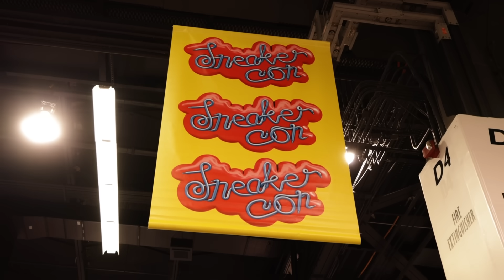LUAR LA L ME DIO $2,000 PARA GASTAR EN TENIS EN UNA HORA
Luar la L me mandó $2,000 para gastar en tenis mientras estaba en el SneakerCon. Recibí una llamada al final del segundo día del evento y me puso a sudar ya cuando solo quedaba 1 hora para acabarse. Luego de comprar los pares regresamos a Puerto Rico para llevárselos y que viera lo que le compramos. PD. A todo esto el no sabia que le íbamos a comprar.

Denle like a este video y subscribanse si les gusto!

50,000 Likes?